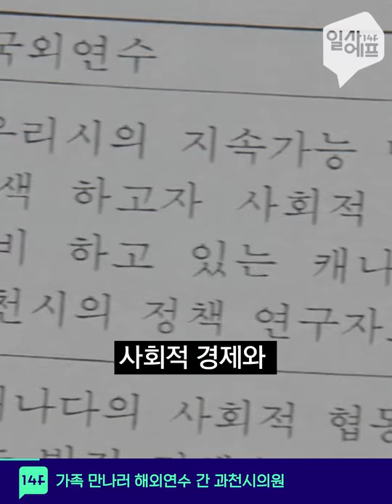가족 만나러 해외연수 간 과천시의원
박상진 과천시의회 의원이 가족을 만나기 위해 외유성 해외연수를 간 사실이 밝혀지면서 논란이 뜨겁습니다. 애초 연수 목적에 맞춘 일정에서 두 곳만 소화하더니, 아들이 다니는 교육기관을 집중 방문했는데요. 돌아온 답변, 더욱 황당했습니다. 연수계획에는 없던 교육기관을 다녀오더니 정책에 반영하겠다던 그 말, 여러분은 설득력 있게 들리시나요?